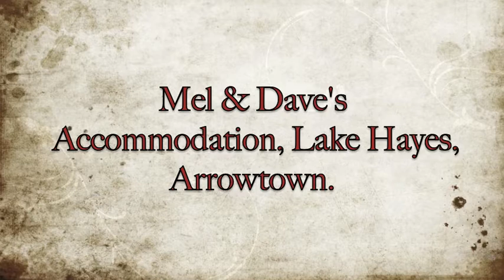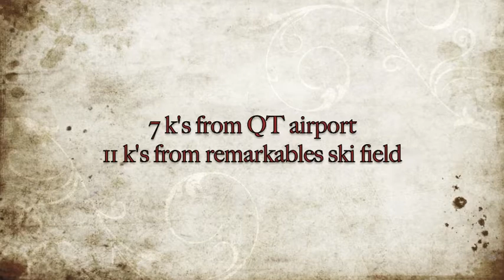Hayes Estate Cottage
Our little guest house in Lake Hayes, Queenstown. As of 1st July we will be taking bookings if anyone want's to stay, minimum of 2 nights, close to Queenstown airport, several ski fields, lovely winery's, stunning walks. Let us help you enjoy your stay in NZ, the beautiful South Island. No smoking, suits couples who want some peace, let us help you enjoy what the Queenstown lakes has to offer. Contact Dave or Melissa for more details.